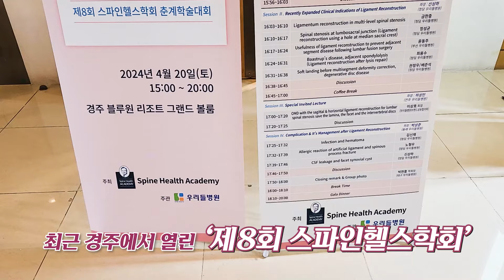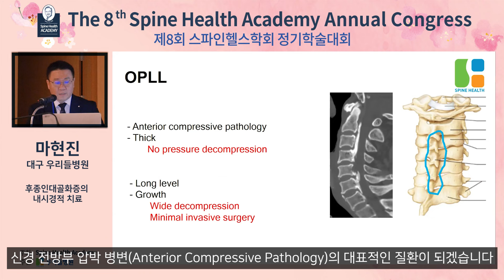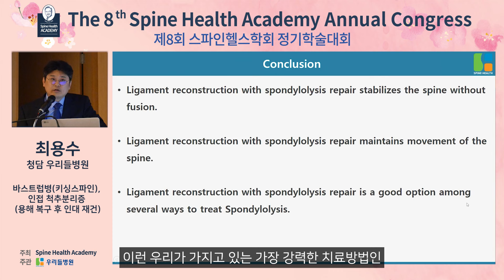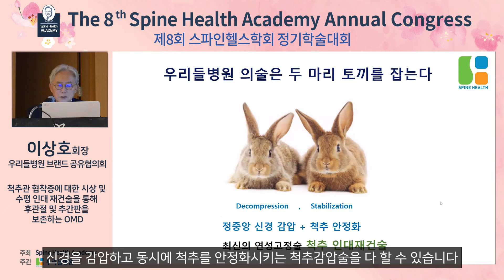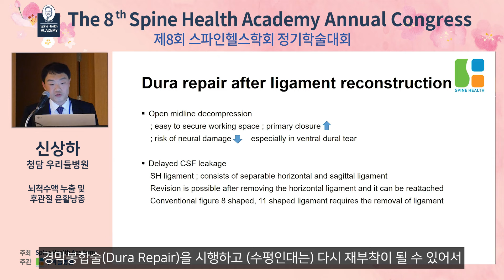우리들병원 '척추 인대재건술' 핵심기술·임상증례 주목